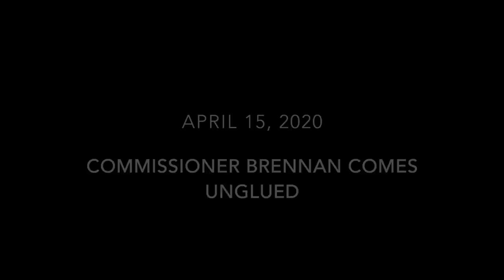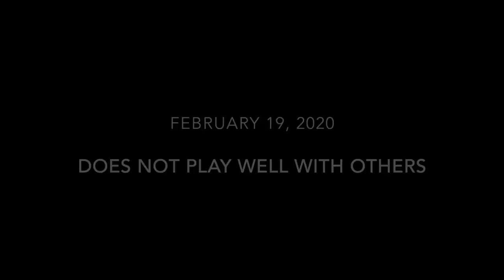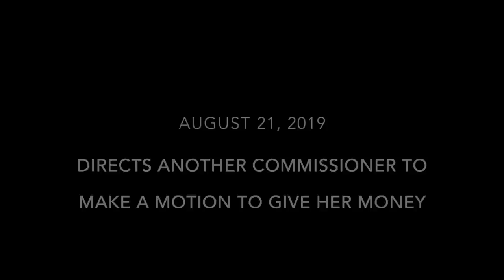Sabrina Brennan's greatest hits